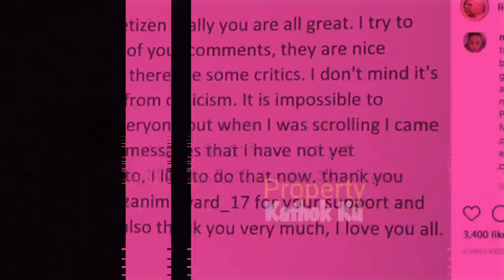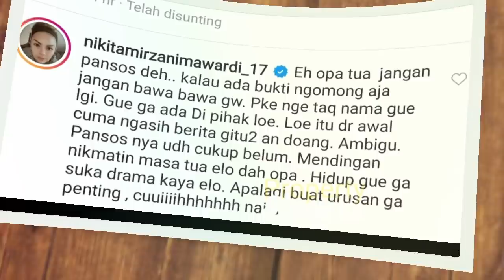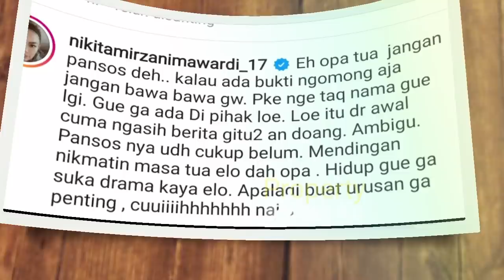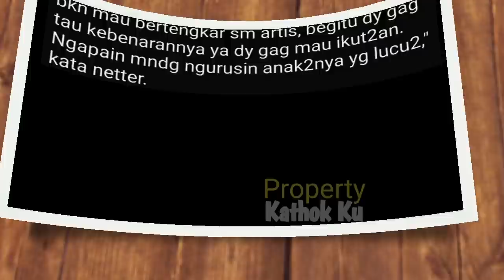Disebut Dukung LAURENS B0NGKARR R4H4514 Syahrini? Nikita Mirzani Beri Jawaban MENOHOOK Begini?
Jangan Lupa: _
Thankz!!..